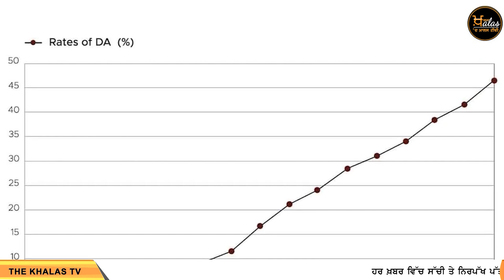Modi Govt ਦੇ 9 ਸਾਲਾਂ 'ਚ ਕਿਸਾਨਾਂ ਨੂੰ ਮਿਲੇ ਫਾਇਦੇ ਦੇ ਅੰਕੜੇ ਹੈਰਾਨ ਕਰ ਦੇਣਗੇ। THE KHALAS TV